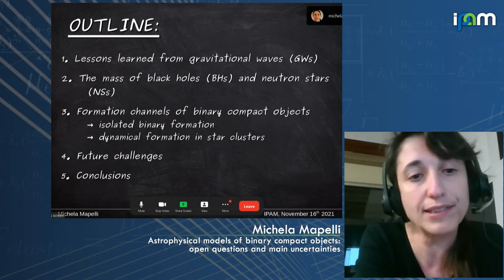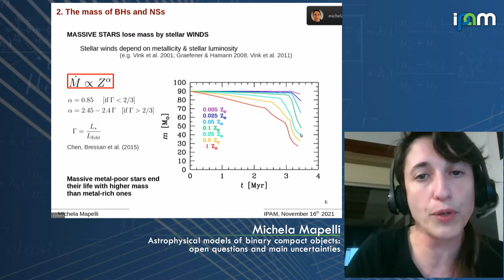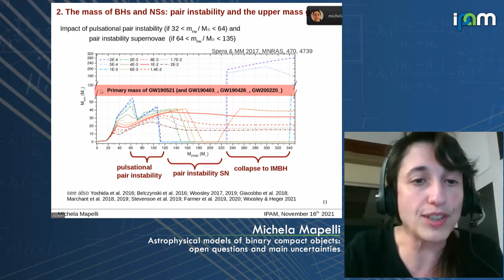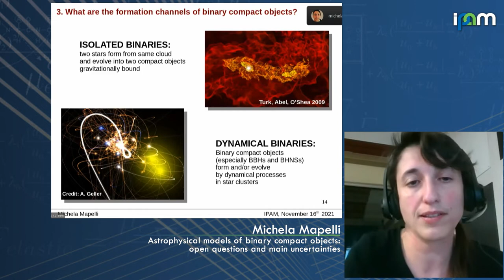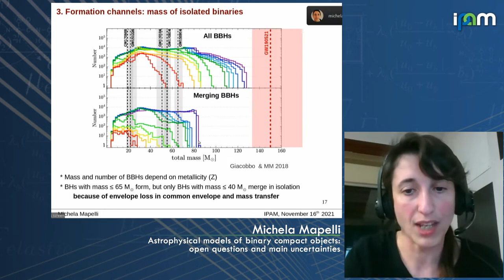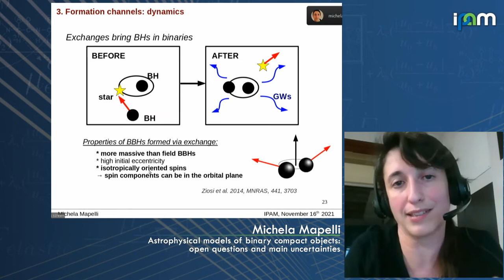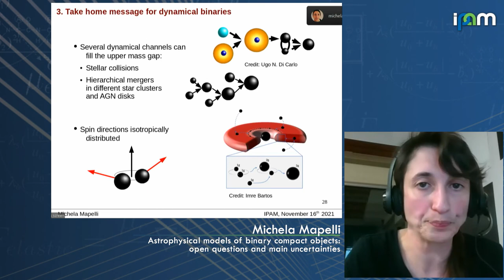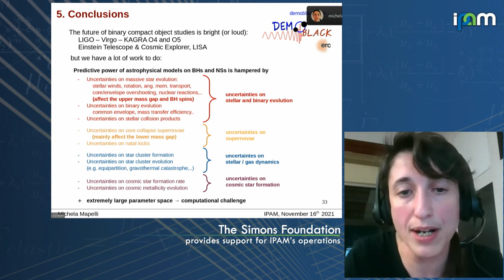Michela Mapelli - Astrophysical models of binary compact objects - IPAM at UCLA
Recorded 16 November 2021. Michela Mapelli of the University of Padova presents "Astrophysical models of binary compact objects: open questions and main uncertainties" at IPAM's Workshop III: Source inference and parameter estimation in Gravitational Wave Astronomy.
Abstract: Currently, we know of more than 50 compact binary mergers from the first observation runs of LIGO and Virgo, and expect a "deluge" of new detections in the next few years. This wealth of new data provides us with crucial insight on the populations of binary compact objects, helping us to tackle some of the main open questions: What is the mass function of compact objects? What is the distribution of black hole spins? What are the formation channels of binary compact objects? However, the predictive power of astrophysical models is hampered by multiple uncertainties, regarding the evolution of massive binary stars, the fate of core-collapse supernovae, the dynamics of stellar clusters and the evolution of star formation across cosmic times. In this talk, I will review the state-of-the-art of astrophysical models of binary compact objects, and discuss the main actions theoretical astrophysicists need to take to be ready for the scientific exploitation of third-generation gravitational-wave detectors.